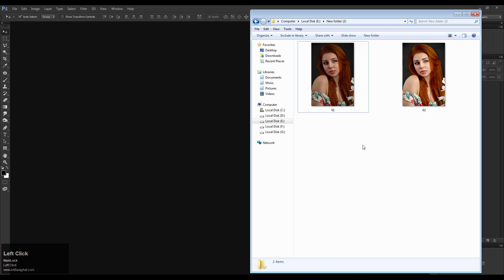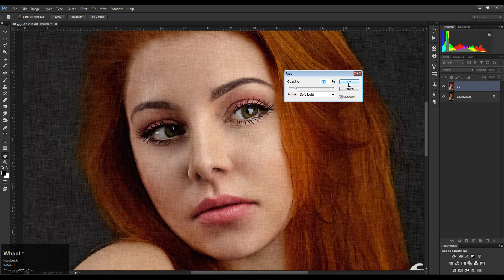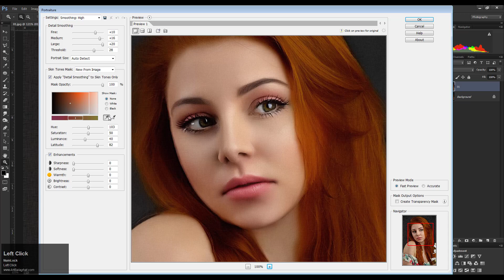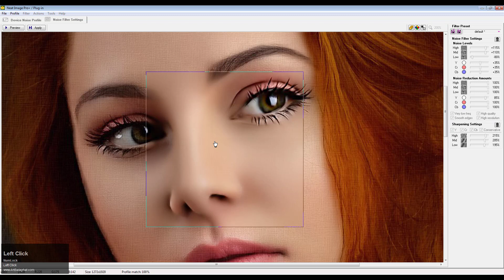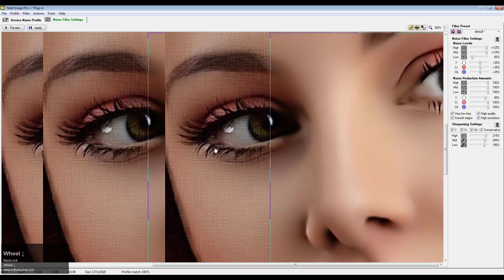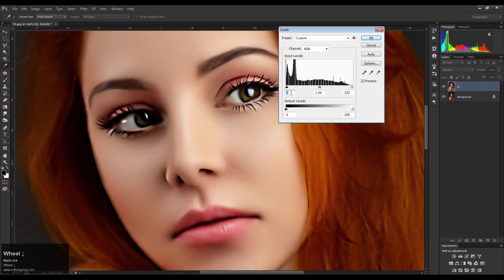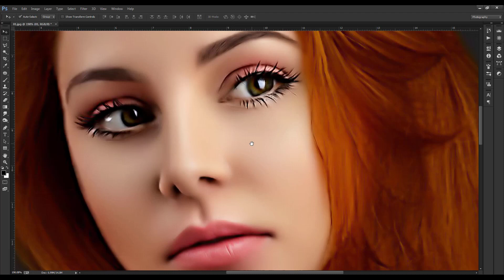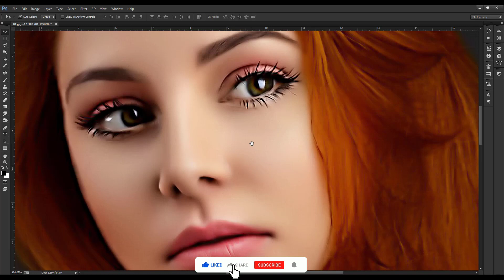How To Photo Finishing Photoshop CC In Hindi Art Balaghat